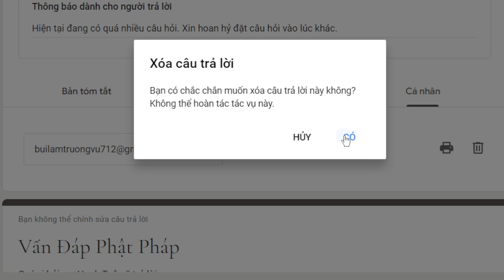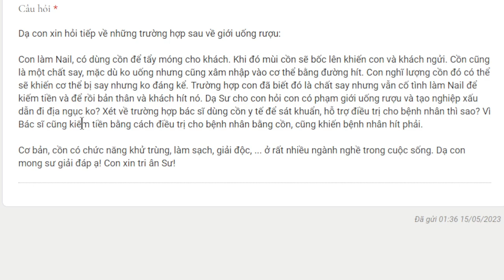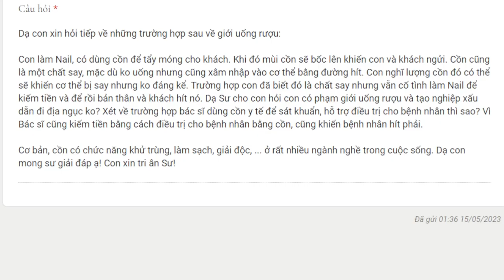2001. Làm nail có mang tội không?